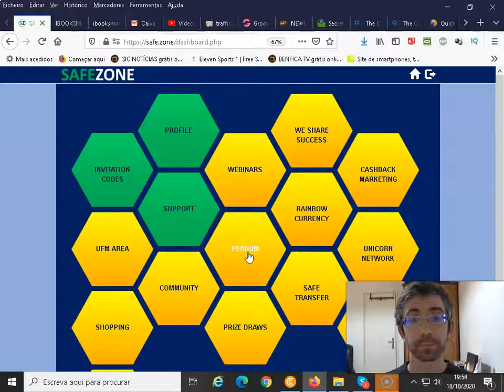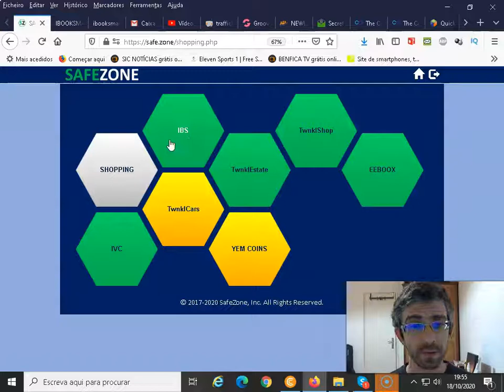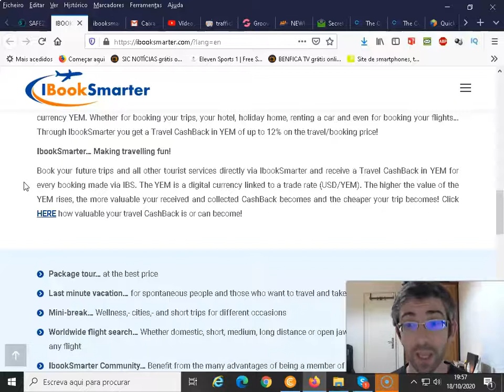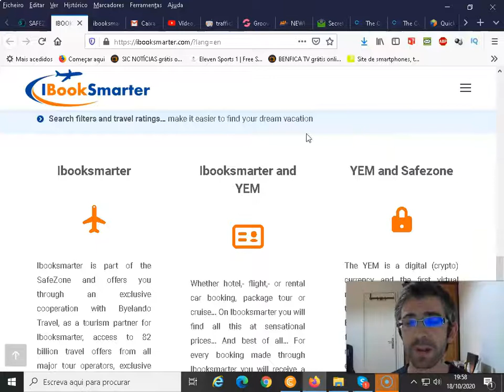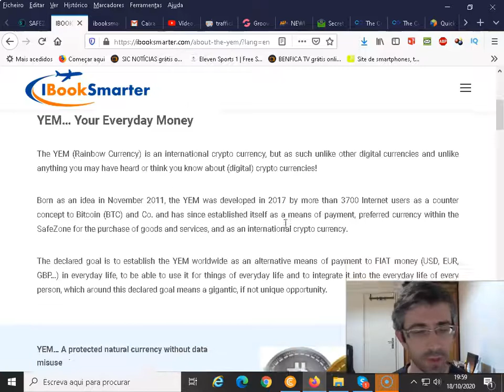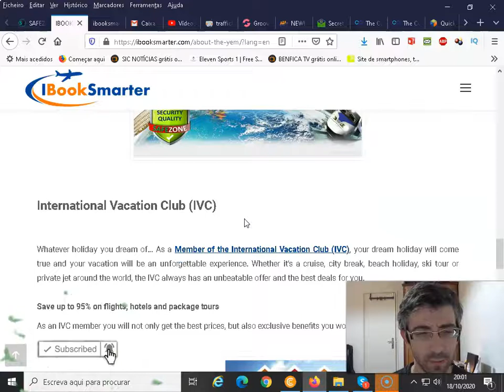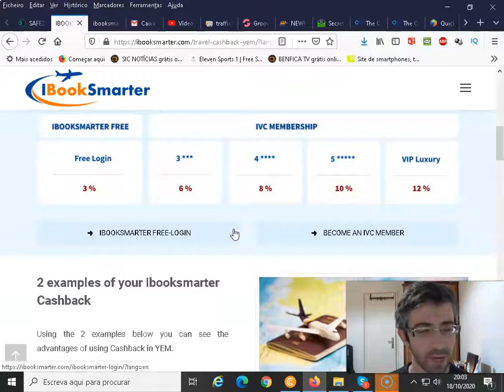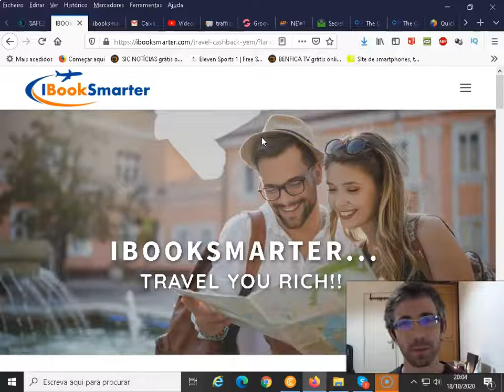IbookSmarter – Vacation Portal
IbookSmarter – Vacation Portal (not an official Unicorn Network Video)

📲 Connected Searches:

International Vacation Club and TVC
Twnkl Vacation Coin
CryptoRank - the Official stats for the YEM and YEM Coins
Why should You buy YEM Coins?
Rainbow Currency and YEM Foundation Thrilling News
YEM Coins what are they?
Rainbow Currency vs. Bitcoin – Who Wins?
how to buy rainbow currency (yem) on twnkl buy,
crypto currency,rainbow,
digital currency,
cryptocurrency
Rainbow Currency/YEM
YEM
Twnkle/YEM
Unicorn Network
Unicorn Network login
Unicorn Network review
Unicorn Network animation
Safezone
Safe Zone